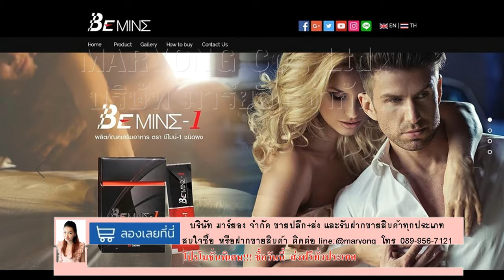MARYONG TV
BEmine-1 อาหารเสริมท่านชาย บีไมน์-1 ชนิดผง เทใต้ลิ้น ตื่นพร้อมรบได้ใน 5 นาที
ออกฤทธิ์ไว ยืนระยะได้นาน มั่นใจ ปลอดภัย ไม่ปวดหัว ตาเเดง บีบหัวใจ
1 ซอง ก่อนกิจกรรมรัก ตื่นตัวพร้อมรบได้ภายใน 3 - 5 นาที โดยไม่ต้องรอนาน
นวัตกรรมที่ล้ำหน้า ของผลิตภัณฑ์เสริมอาหารท่านชาย
คำเตือน! ห้ามใช้กับผู้ป่วยเป็นโรคหัวใจ และ ห้ามใช้กับผู้เป็นโรคความดันโลหิตสูง

บริษัท มาร์ยอง จำกัด ขายปลีก+ส่ง และรับฝากขายสินค้าทุกประเภท